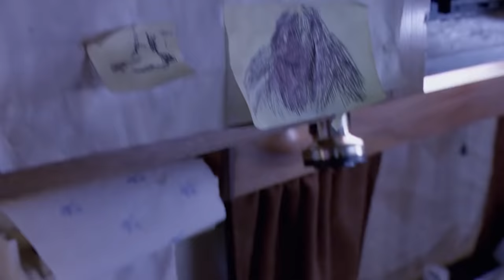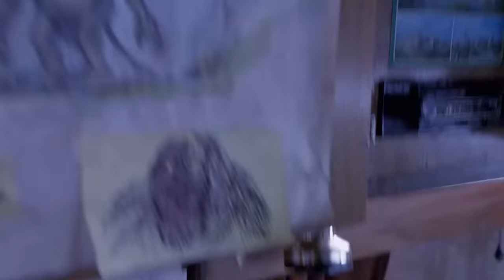Trollhunter's Aggressive Gigantic Nordic Creatures - Explored In Detail - An Underrated Horror Gem!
So many times, we come across the word "troll" in today's Internet-dominated world which,  is Internet slang referring to a person who posts aggressive, hostile comments to provoke or harass the reader. But in mythologies of Norwegian folklore, a troll is an ugly superhuman creature dwelling in isolated caves in mountains or rocks, usually avoiding human habitation. The first movie on this subject is 'Troll,' directed by John Carl  Buechler, released in 1986. After 14 years, in 2010, writer-director Andre Ovredal presented the Norwegian mockumentary, 'The Trollhunter.' Despite its low budget, the movie brims with entertainment. The film, using found footage, hovers around a group of Norwegian film students trying to feature a documentary on mysterious bear killings for their project. In the process, they get involved with the suspected poacher Hans, and they become a part of his true motive of hunting down real-life trolls. It is worth mentioning that the Trolls were designed with 3-D modeling software based on sketches by Theodore kill Jason, a famous Norwegian illustrator. The shaky camera movements add to the wow factor of the film, intensifying the spine-chilling atmosphere that the film builds. The innovative storyline of combining folklore with a real-life action thriller mockumentary truly deserves appreciation. The movie casts a few Norwegian comedians along with some unknown actors. Apart from being a blockbuster in its native country, the film received positive feedback from critics worldwide. The picturesque sceneries of Norway add to the charms of the film.